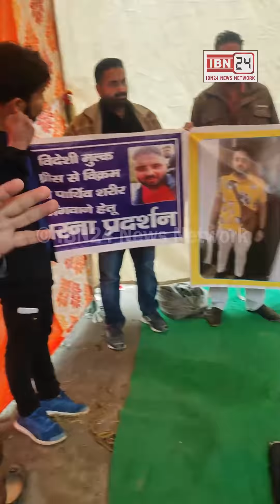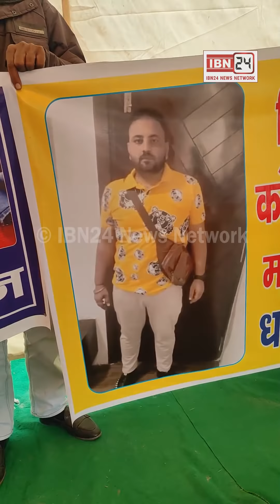विदेश से बेटे के शव को लाने के लिए माँ ने प्रशासन के आगे फैलाए हाथ, सुसाइड करने की भी की कोशिश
विदेश से बेटे के शव को लाने के लिए माँ ने प्रशासन के आगे फैलाए हाथ,
एक दिन पहले माँ ने सुसाइड करने की भी कोशिश की